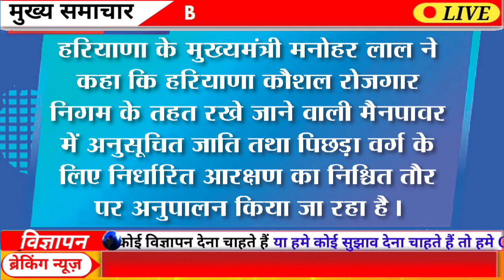HKRNL फॉर्म apply करने वालों व कौशल में नौकरी वालों के लिए CM खट्टर का बड़ा फैसला || Career Future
HKRNL फॉर्म apply करने वालों व  कौशल में नौकरी वालों के लिए CM खट्टर की बड़ी घोषणा || Career Future